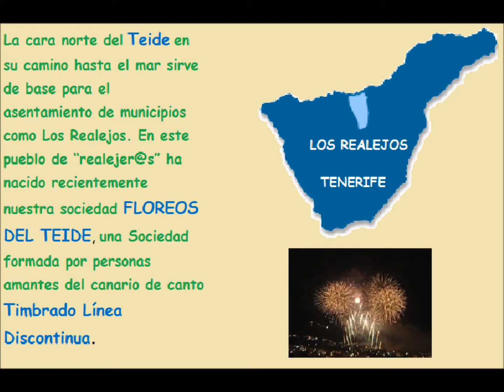FLOREOS DEL TEIDE-FECC-LOS REALEJOS-TENERIFE